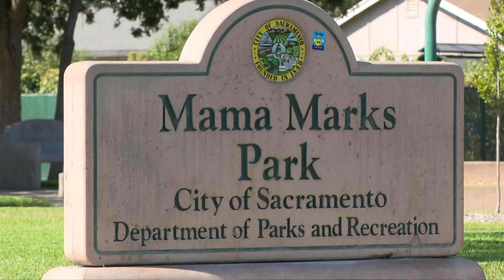Community haunted two years after 9-year-old Makaylah Brent died in a drive-by shooting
The shooting was at Mama Marks Park in Sacramento.